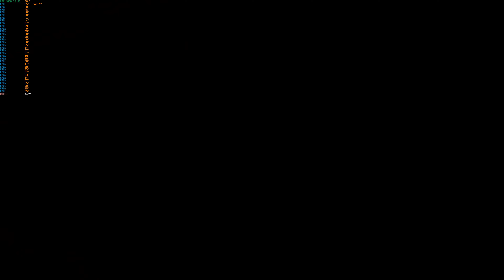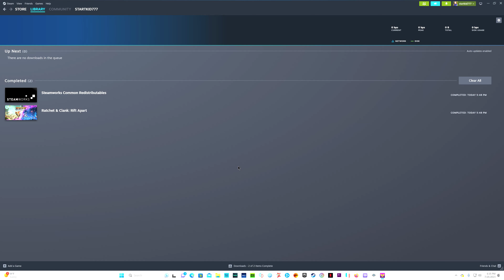Ratchet & Clank Rift Apart PC ULTRA @ (4k) (I9-13900k) On RTX 4080